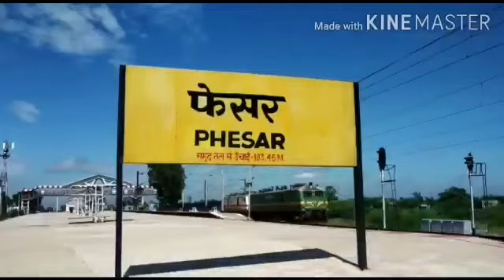प्रखरगूँज न्यूज़ डेस्क:औरंगाबाद में ट्रेन की चपेट में आने से एक गर्भवती महिला की हुई दर्दनाक मौत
औरंगाबाद में ट्रेन की चपेट में आने से एक गर्भवती महिला की हुई दर्दनाक मौत घटना फेसर रेलवे स्टेसन के डाउन लाइन की है।

आपको बता दु की आज फेसर रेलवे स्टेसन के पास उस समय ऑफरा तफरी मच गई जब डाउन लाइन पे एक गर्भवती महिला  ट्रेन की चपेट में आ गई  औऱ घटना स्थल पर ही उसकी दर्दनाक मौत हो गई , मृत महिला की पहचान फेसर थाना के उन्थु ग्राम निवासी पुष्पा देवी के रूप में किया गया है। हला की ग्रामीणों ने मीडिया के कैमरा के सामने कुछ भी कहने से परहेज किया। हला की मृतिका कुछ दिन पूर्ब से अपने मायके में रह रही थी। वही इस घटना की सूचना पाते ही रेलवे पुलिस की टीम मौके पर पहुँच कर शव को अपने कब्जे में लेते हुए अंतिम परीक्षण हेतु गया भेज दिया है।

प्रखरगूँज संवाददाता